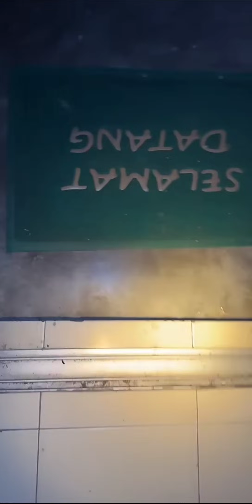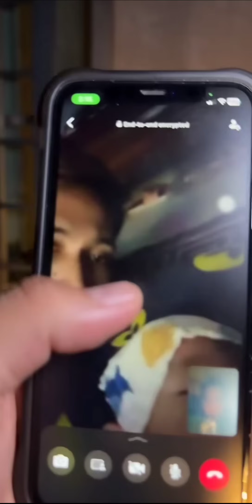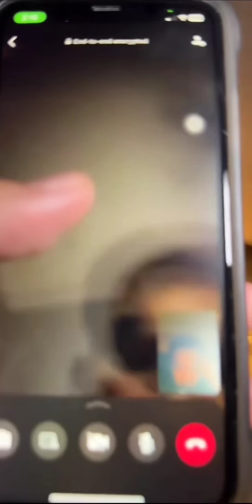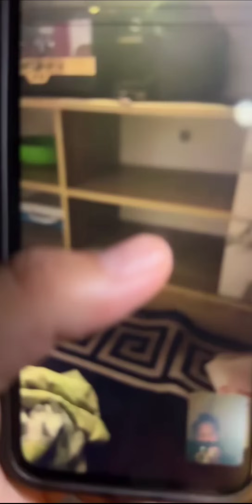Paranormal Live *2/6 • v2* Arasz @ Rumah Viral Johor Malaysia S02E02